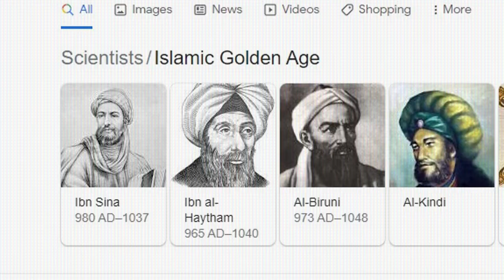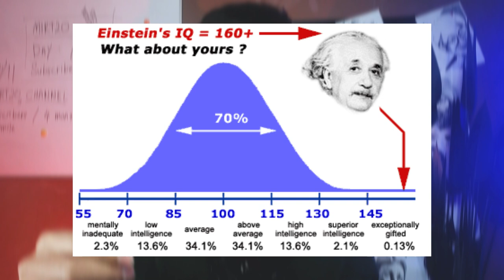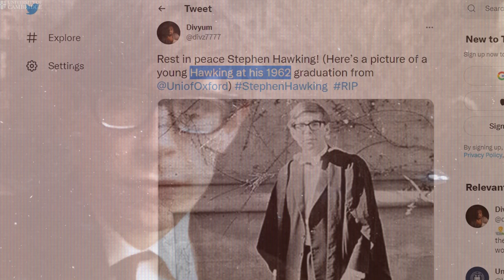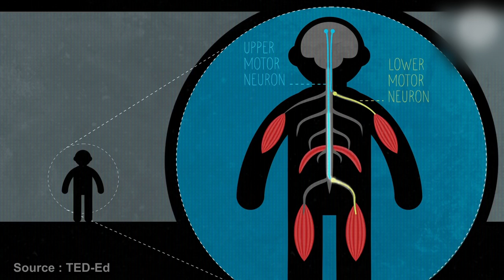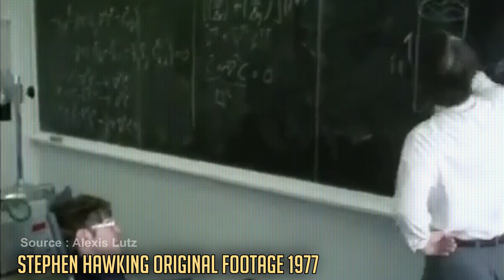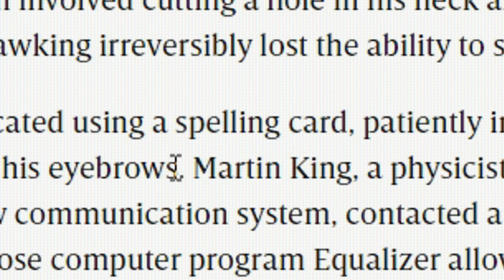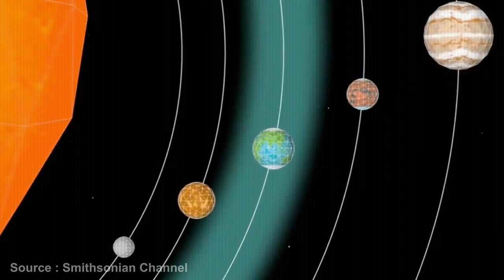OKU Yang Paling Genius - Stephen Hawking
Walaupun Stephen Hawking tidak boleh bergerak, Dia boleh kaji perkara apa yang berlaku di angkasa